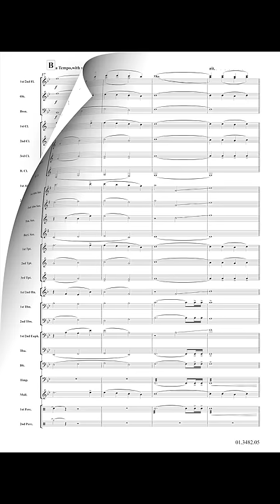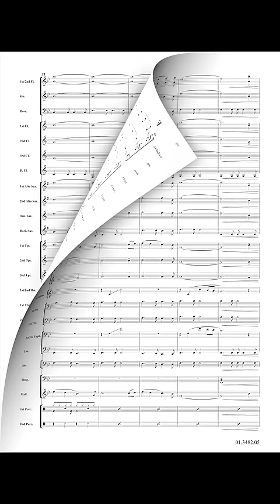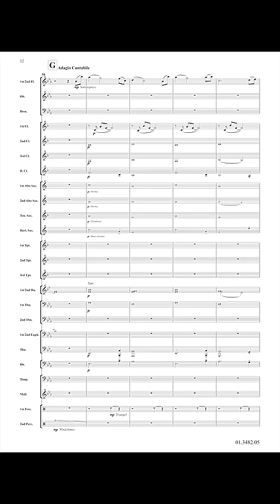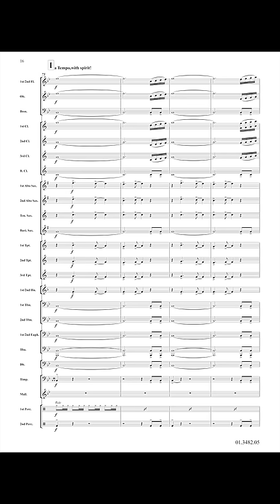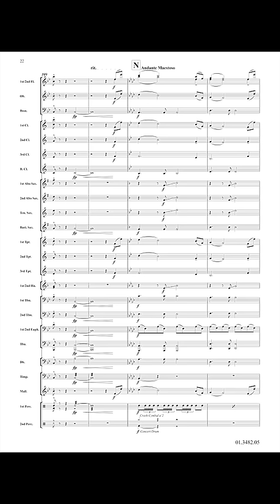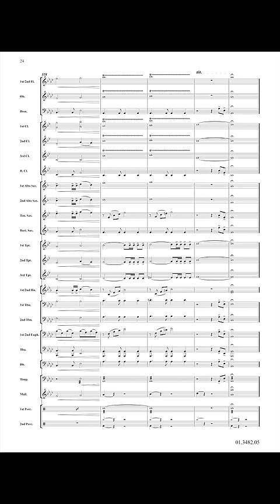Olympic Fire - Michael Geisler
Olympic Fire was written to commemorate the 70th anniversary of Windband Tirol. Through the festive opening fanfare about sports, mountains and valleys, the music moves through the various instrument sections. One time it’s the woodwinds with the horns, and then a solo flute or trumpet alternating with tutti passages.